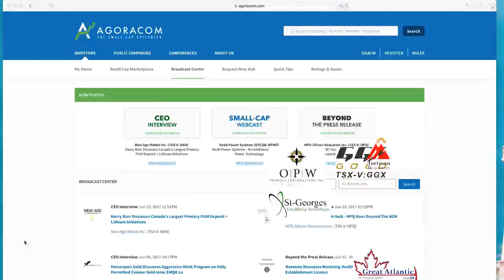PyroGenesis Receives $11.5M Contract For 2 Aircraft Carriers I Small Cap News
The most expensive real estate in the world measured by square foot is a US aircraft carrier.  If that wasn't enough, it is also amongst the hardest places in the world to get your technology approved for use.

PyroGenesis has already sold two (2) plasma torch based systems to the US Navy for installation on two aircraft carriers ... and now it has sold two more systems for 2 more US aircraft carriers to the tune of $11.5M.

The news is cause for celebration by both the Company and its shareholders, not just for the associated dollar value but for the additional reputational gains made by PYR as a result of a massive repeat order to the US Government.  There isn't a small cap company in the world that wouldn't be popping champagne bottles tonight.

Can you feel the BUT coming? OK, here it is But this US aircraft carrier news may not be the biggest news of the WEEK for PyroGenesis, let alone the year because just a few days earlier it announced the following:

    PyroGenesis Announces Completion and Acceptance of Modelling Contract with Iron Ore Pelletization Client A; Receives Draft Contract for Equipment Purchase

How big could this development be?  In a press release earlier this year PYR stated the following:

    The Client has over 10 plants, each requiring approx. 50 torches.Each torch will generate up to $3M of revenue to PyroGenesis.

In case your calculator isn't working, that's 50 x 10 X $3,000,0000 = $1.5 BILLION.  However, we would be remiss if we didn't insert this quote from PYR CEO Peter Pascali who stated:

    "I must caution that although all parties are confident of the outcome, and the remaining details are minor, there is no guarantee that the Contract will, at the end of the day, be signed, until it is. We have no definite visibility on how long this will take but we are clearly in the final stages."

If you are just discovering PyroGenesis (PYR:TSXV) then grab your favourite drink and watch this powerful video or listen in via podcast when you want to tune out the world and learn about an incredible company.

Please be sure to share this interview with your networks.